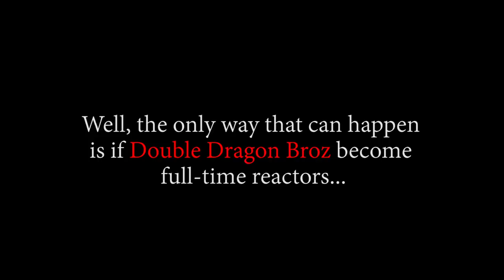SENT HIM BACK TO THE MANGA!! LUFFY PUNCHES A CELESTIAL DRAGON! OP - Episode 394, 395, 396 | Reaction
Title: SENT HIM BACK TO THE MANGA!! LUFFY PUNCHES A CELESTIAL DRAGON! OP - Episode 394, 395, 396 | Reaction